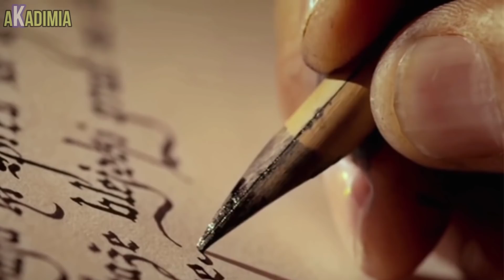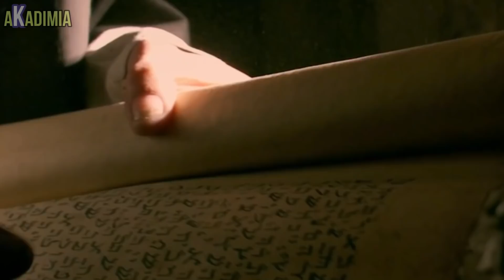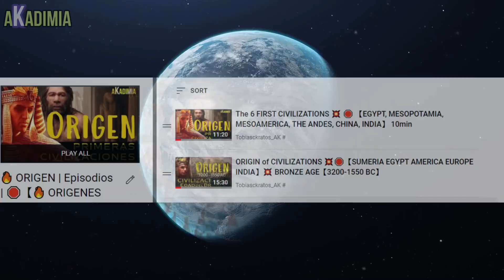CIVILIZACIONES d' La EDAD del HIERRO【1200-600 AC】💥🛑 DOCUMENTAL【ASIRIA FENICIOS BABILONIA ISRAEL】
💥 ¿Cuáles fueron las CIVILIZACIONES que florecieron en la EDAD del HIERRO? | TODO sobre el IMPERIO ASIRIO, los FENICIOS, EGIPTO, el IMPERIO BABILONICO, ISRAEL y JUDAH, el surgimiento de GRECIA, en este DOCUMENTAL Sobre la EDAD del HIERRO | Periodo 1200-600 AC | Serie ORIGEN | AkadimiaKr

Todo esto y mucho mas TE LO CONTAMOS en los proximos minutos.

➡️ ENGLISH VERSION 【THE IRON AGE】

Unete a nosotros y forma parte de la comunidad de Akadimia!!

UCWNwmlyhpiVVbC4KwhibaDg